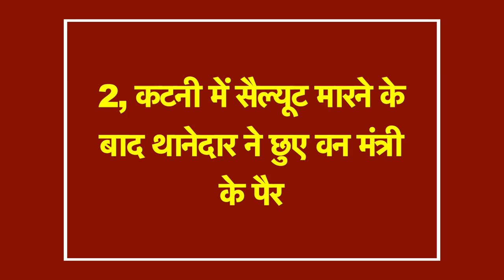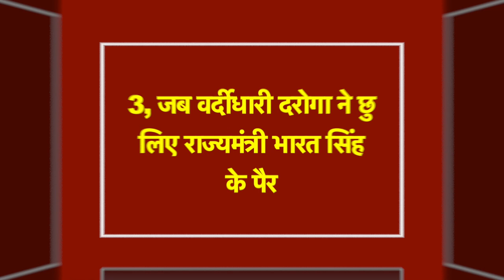भाजपा कार्यकर्ता बन गई है MP की पुलिस, कैमरे में कैद हुई तस्वीरें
NEWS (समाचार)
कैमरे में कैद हुई तस्वीरें गवाही दे रही हैं कि मध्यप्रदेश में पुलिस वाले
भाजपा के कार्यकर्ता बनकर रह गए हैं, क्यों कहा जा रहा है ऐसा,
जानने को देखिए धाकड़ खबर की ये खास रिपोर्ट

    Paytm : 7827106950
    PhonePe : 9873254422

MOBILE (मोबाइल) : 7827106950